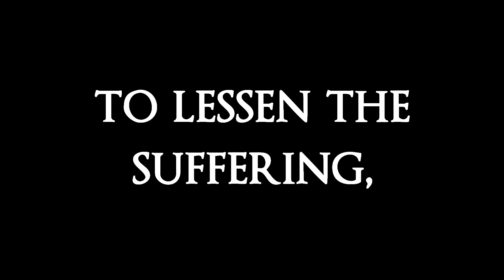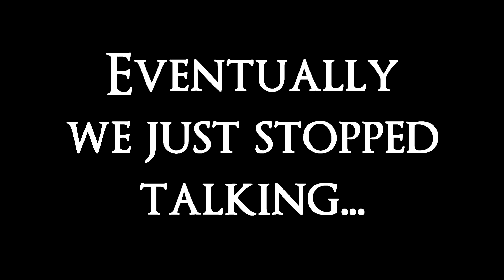Guest Friends Play Dark Souls 2 (Part 9)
"It's Your Birthday! (Instrumental Version)" by Monk Turner + Fascinoma